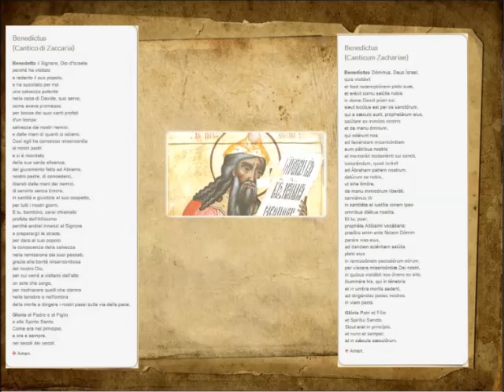BENEDICTUS CANTICO DI ZACCARIA RNS SALVATORE MARTINEZ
Un canto proposto dalla corale del R.n.S. nel 1993 e con il quale si contemplano le meraviglie che Dio nostro padre ha operato ed ancora oggi opera. Uniamoci in questo canto di lode al nostro Dio.